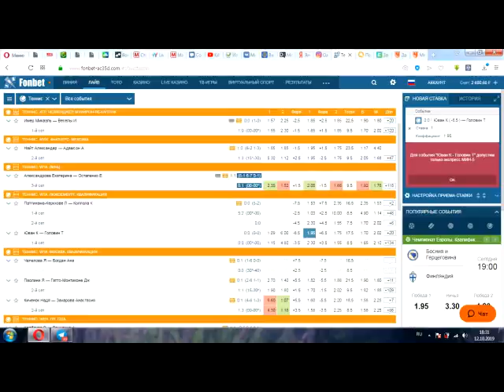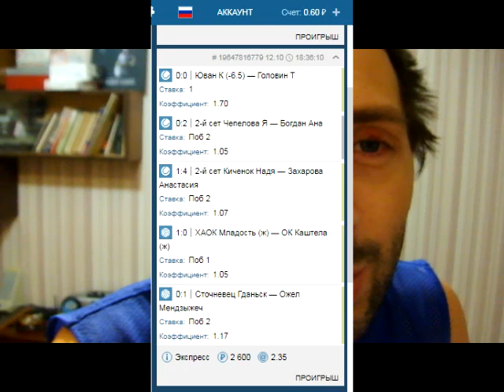Что меня выбесило в субботу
Мои контакты :
✔ Vkontakte

✔ Twich
(здесь проходят стримы, когда нет возможности проводить их в Ютюбе)

✔ Телеграмм
Мой аккаунт - @sergeybestov

(«Пан или попан 3» - развязка шоу)
(итоги 2017 года и новогоднее обращение)